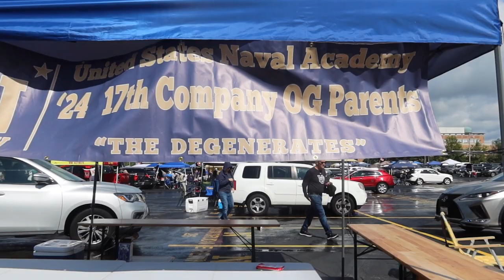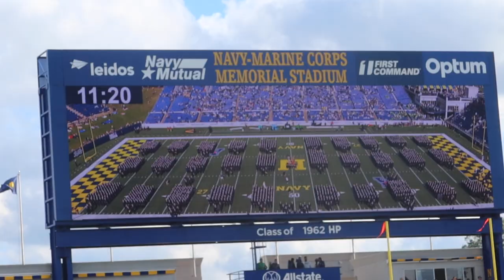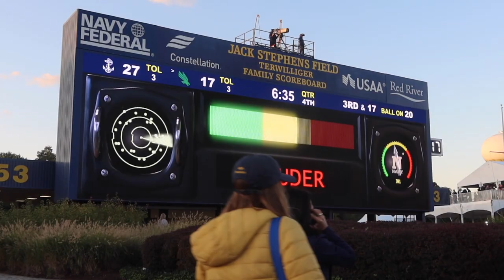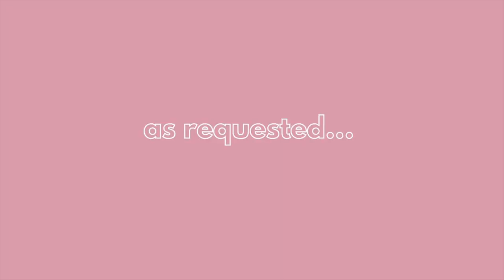game day vlog! (naval academy football) ~Vlogs With Victoria~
In this video, I take you with me to a Naval Academy Football game. It's a quick fall break game day vlog but I hope you enjoy. And YES I KNOW I haven't been posting "weekly" like I am "supposed to"... I am still adjusting to my new college life and I am taking it easy so that I don't get burnt out doing too many videos. Remember its okay to take breaks! I am trying to get back into doing weekly videos very soon.

❔❔❔Q&A❔❔❔
Camera: Canon g7x Mark iii, GoPro Hero 9 Black, iPhone 12
Editing Software: iMovie and Canva
Age: 18
Favorite Season: Summer
Favorite Food: Potatoes
Favorite Color: Pink
Hotel: Trivago :))

⭅⭅⭅About⭆⭆⭆
I started making videos to practice filming/editing so I could document my high school study abroad journey. Now, I am a college student and dream of being a National Park Ranger.

2024 GOAL: 1k